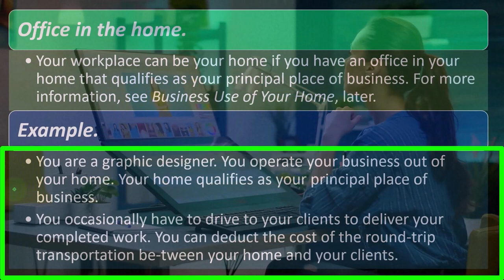Office in Home